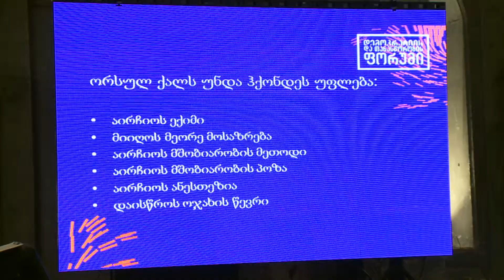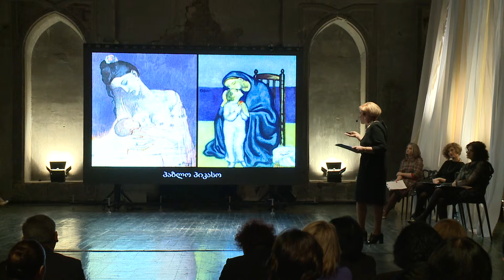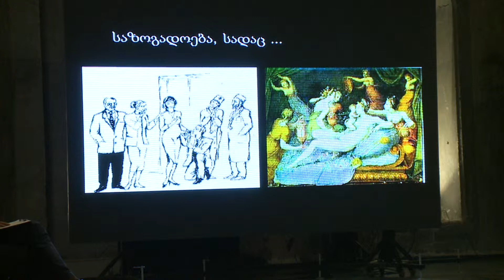ქეთევან ნემსაძე - თანასწორობა და ქალის ჯანმრთელობა Ketevan Nemsadze - Equality & woman's health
დემოკრატიის და თანასწორობის ფორუმი, ნიდერლანდების ინსტიტუტი მრავალპარტიული დემოკრატიისთვის, სამხრეთ კავკასიის წარმომადგენლობა
Democracy and Equality Forum by Netherlands Institute for Multiparty Democracy (NIMD)